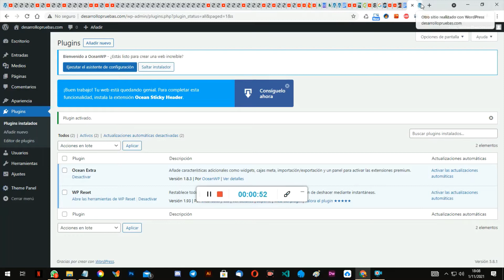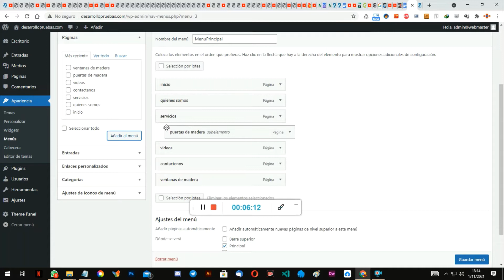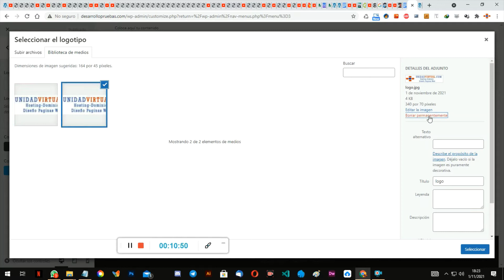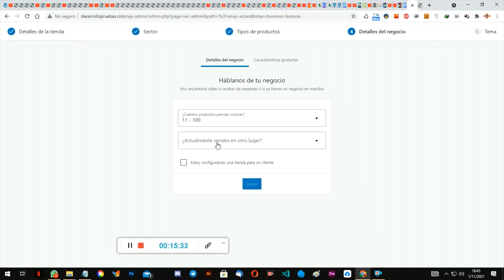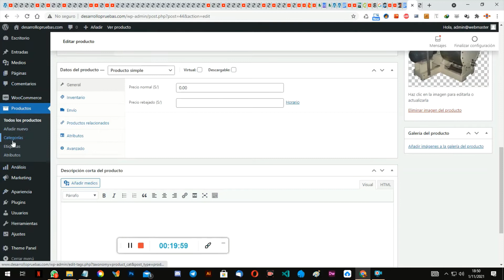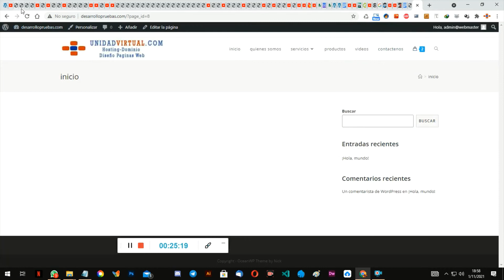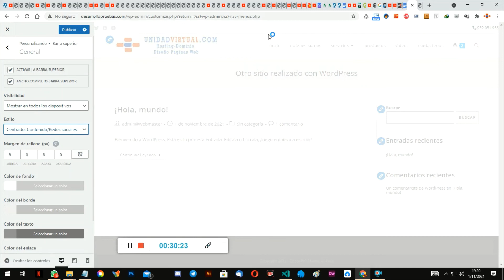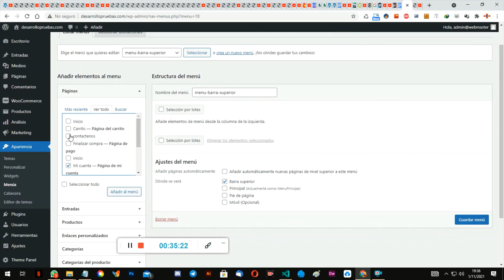01 OceanWP : Cabecera - Creación del Menú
Instalando el tema OceanWP en WordPress